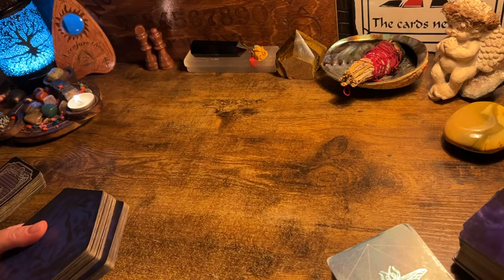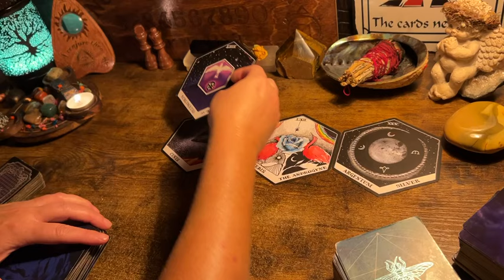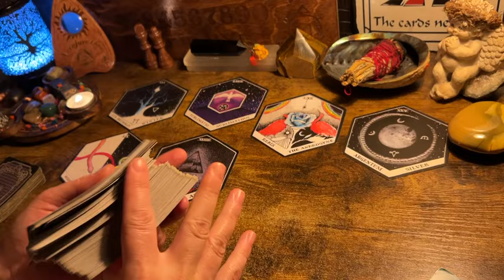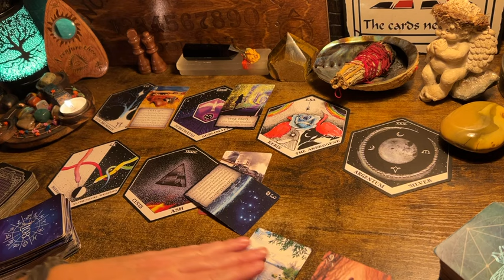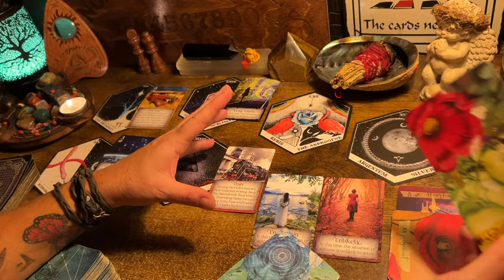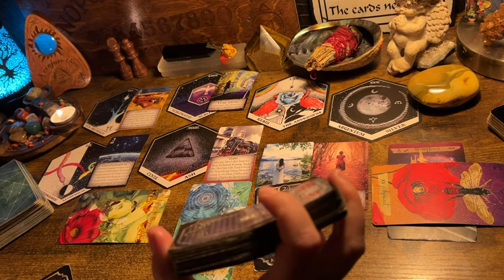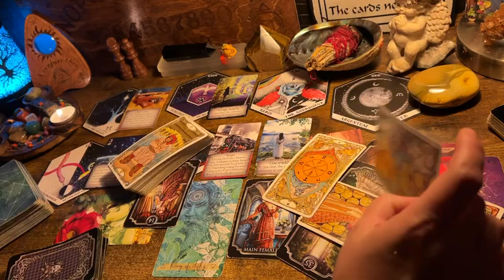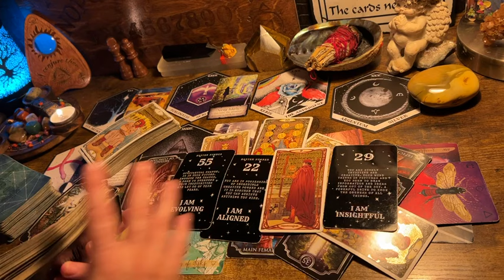LIBRA ♎️ “YOUR RISE, BEAUTIFUL GLOW UP IS IMMINENT!” NEXT 48hrs TAROT & ORACLE JULY 2024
* 108 ORACLE DECK ETSY